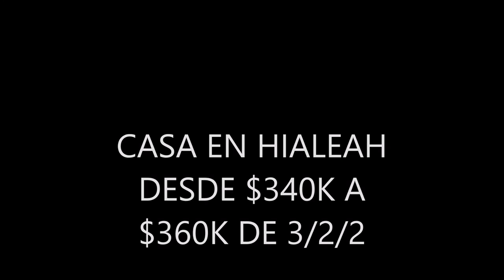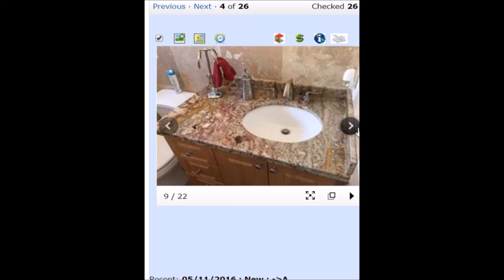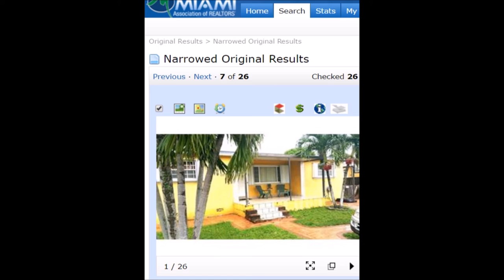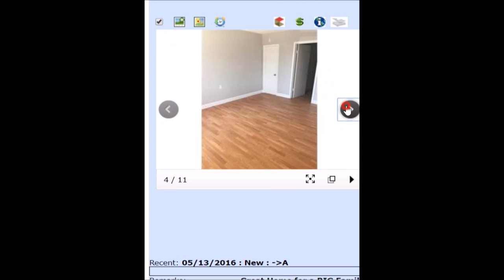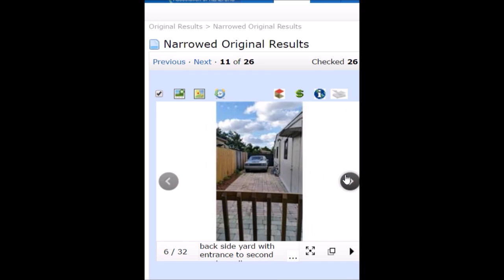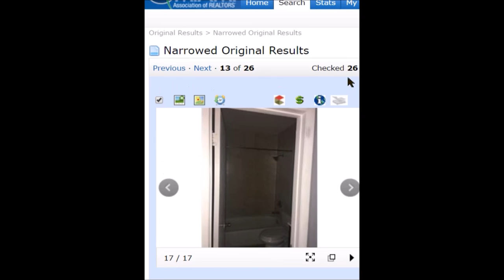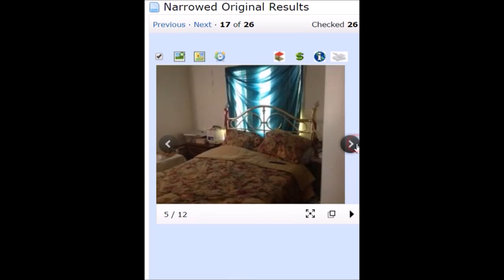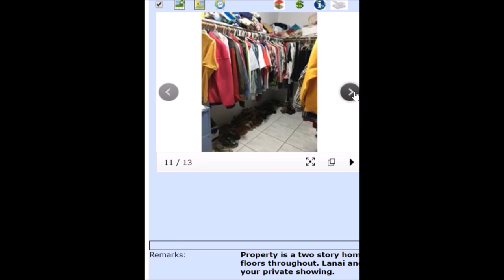CASAS EN HIALEAH ,MIAMI DE 3/2/2 DESDE $330K A $360K